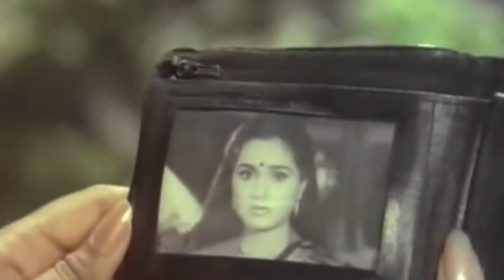Tumse Milkar Na Jane | Pyar Jhukta Nahin | Kavita Krishnamurthy | Mithun | Padmini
Song : Tumse Milkar Na Jane
Movie : Pyar Jhukta Nahin
Star cast : Mithun Chakraborty, Padmini Kolhapure, Danny Denzongpa, Bindu
Singer : Kavita Krishnamurthy
Music Director : Laxmikant, Pyarelal
Lyricst : S.H. Bihari
Music Label : T-Series